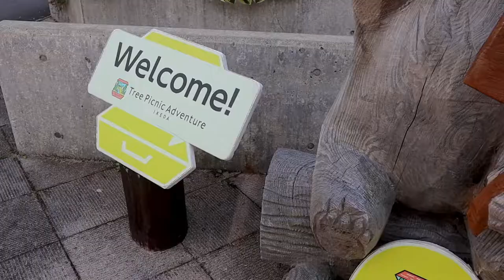1ST BIRTHDAY IN JAPAN (SOUTH AFRICAN) | IKEDA PICNIC ADVENTURE VLOG | VLOGGER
My first birthday abroad was nothing short of splendid. Growing up birthdays weren't a bug a celebration as I would have liked so as an adult I made a commitment to make it a big deal. Doing what I love, (read: adrenaline rush).

After a night of good music we, my co-ALTs on the JET program, decided to drive out to Ikeda for the Tree picnic adventure. It is one of the adventure activities Fukui ken /prefecture prides itself on.

COMMENT (I LOVE HEARING FROM YOU)